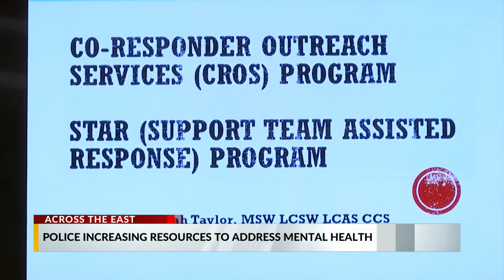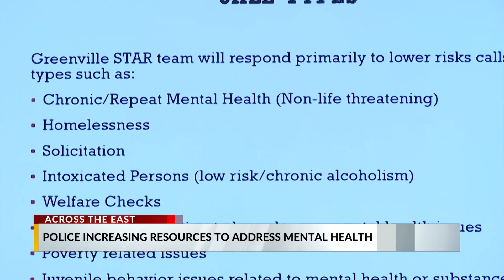Greenville Police Department adds additional mental health resources